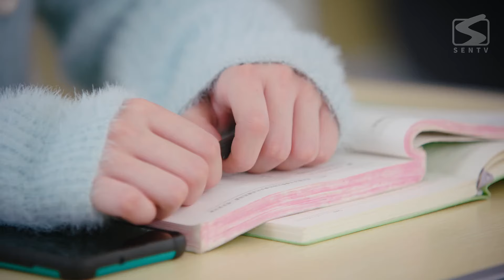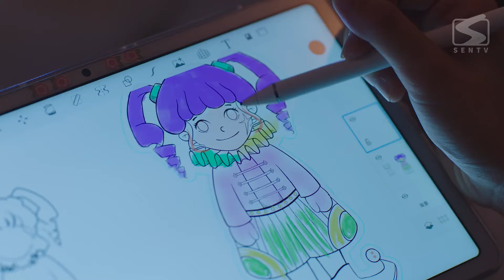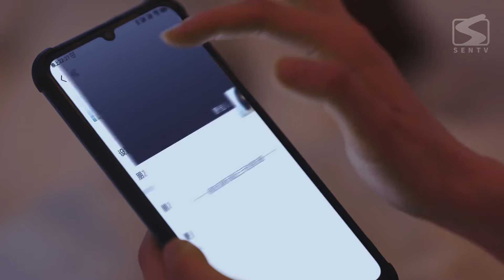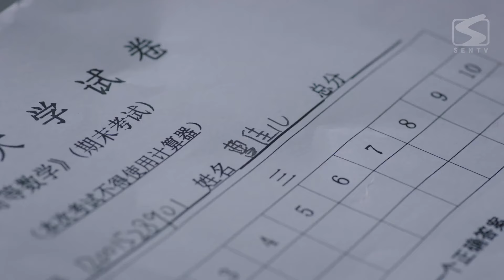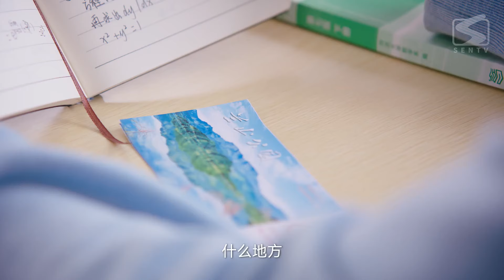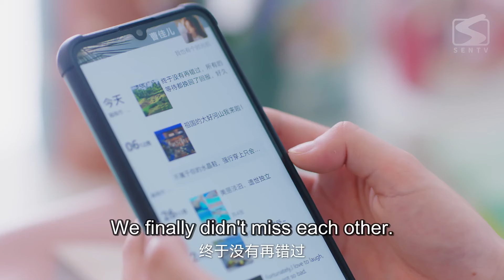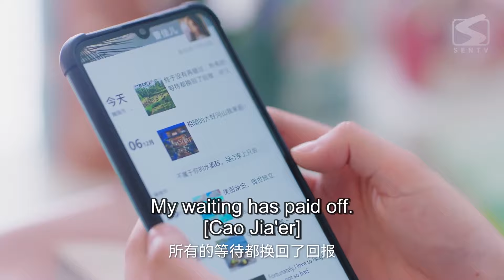ENG SUB《校草非我不娶Handsome guy can't leave me》▶EP 06 | 开学后，我的同桌竟是校草前任！面对我的不知所措，校草说这辈子认定我啦【FULL】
《校草非我不娶 Handsome guy can't leave me》
主演：刘特、林柒予、张炯敏

❤剧情简介：陈迷人作为校草的在逃女友，为了逃避这份“偷来的爱情”带来的沉重心理负担，连夜转学，度过了难捱的高中三年。而立志成为手办设计师的她报考了设计系，本以为大学将迎来新的开始，谁知却阴差阳错被调剂更换了专业。更倒霉的是，陈迷人将与自己当初无情抛弃、毫无头绪被甩的初恋男友钟未同窗四年。钟未穷追不舍变着法子展开“折磨报复”只为重拾旧爱，怎奈陈迷人有口难开，不敢承认一切的开始只是因为当初钟未认错了人，只得见招拆招狼狈而逃。谁料兜兜转转，两人彼此爱的终究还是同一款，于是再次热恋重新做回甜蜜情侣，直到”正主”突然出现，一切天翻地覆.
As the school idol's fugitive girlfriend, Chen Meili transferred schools overnight and spent three difficult years in high school. She thought college would usher in a new beginning, but unexpectedly she was transferred to another major. What's even more unfortunate is that Chen Meili will be the same classmate as Zhong Wei, her first love boyfriend who she ruthlessly abandoned and was dumped without a clue for four years. Unexpectedly, after going round and round, the two became a sweet couple again...